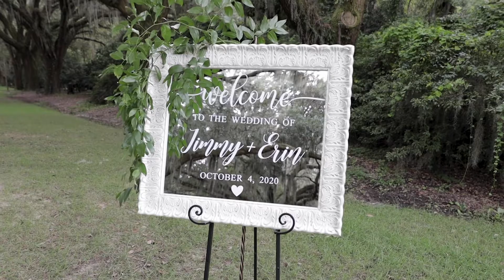Erin & Jimmy | Legare Waring House Wedding | Charleston, South Carolina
Erin & Jimmy were married at the Legare Waring House Wedding in Charleston, South Carolina.

Erin & Jimmy said “I Do” surrounded by their closest family and friends under a canopy of oaks, draped by Spanish moss and Charleston elegance. Absolutely stunning. These two are definitely going places and we loved being at the beginning of their new journey together. Congratulations Mr. and Mrs. Kennis!

"Kiawah is a very special place for us. Erin used to live in LA and moved to Charleston on a whim. On her last day living in LA, her old boss' came by with a gift card to The Sanctuary as he had been there once before and said to save it for something special. Once Erin and Jimmy had been dating a few months, they went to Kiawah for the weekend to use the gift card - it was our first trip away together and it's where we first said I love you. For the proposal, Jimmy had planned a weekend trip to Kiawah. Erin was suspicious that the proposal would happen this weekend but he proposed within 30 minutes of being at the condo which was a surprise. Then we walked into The Sanctuary lobby bar for a drink and he had arranged for our entire families to be there, he had Erin's dad come in from Florida, her sister in from Columbia, and we were able to have dinner on the water with both of our families to celebrate. It was the perfect weekend."

Lowcountry Wedding Films is a Wedding Videography company based in Charleston, SC. We would love to be your Wedding Videographer for your South Carolina Wedding.